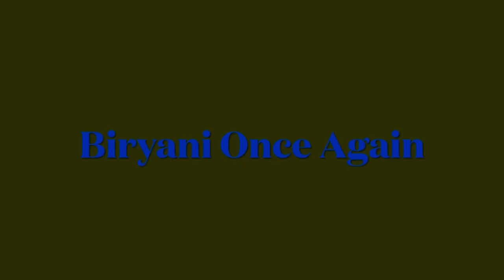शेतातीलबिर्याणी बिर्याणी शेत. atharvakale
Chicken Biryani